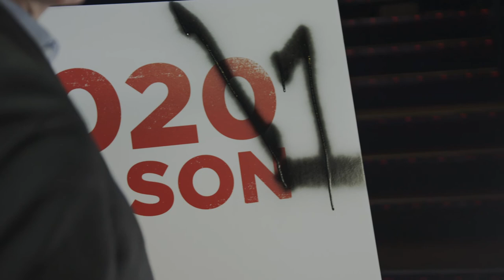ART | 17 Sep - 30 Oct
ART
By Yasmina Reza
Translated by Christopher Hampton
Directed by Mark Kilmurry

The Chasers’ Andrew Hansen, Craig Reucassel and Chris Taylor ponder the meaning of art and friendship in Yasmina Reza’s award-winning, infuriatingly hilarious modern work of art.